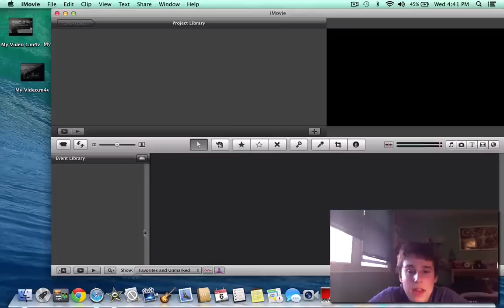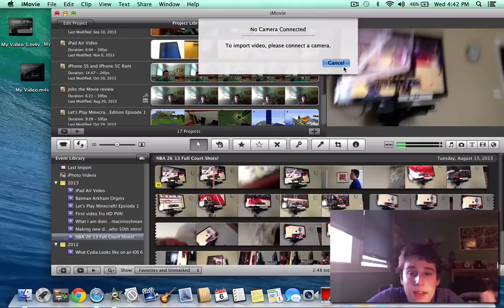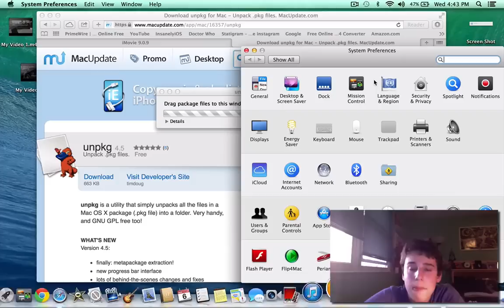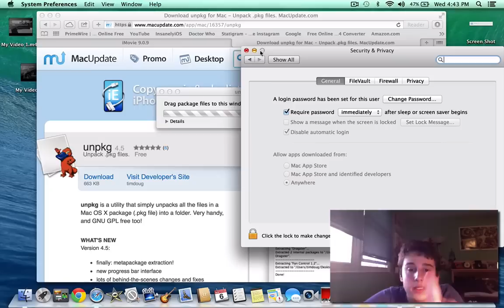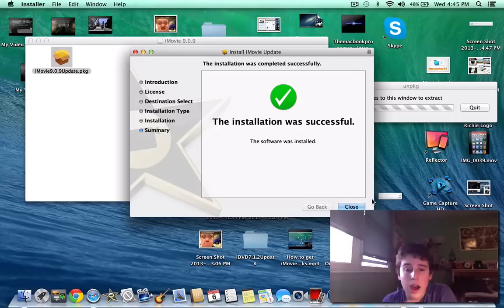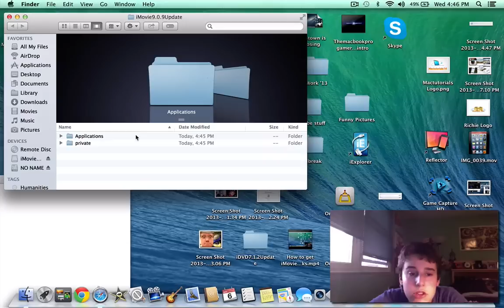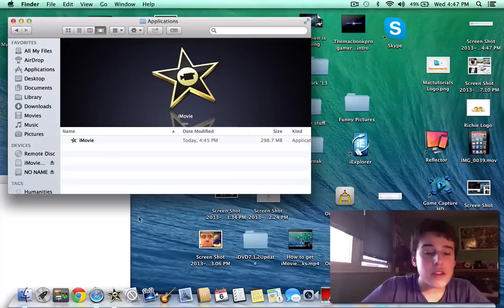How to fix "No Camera Detected Error"in iMovie 11 if you downgrade to iMovie 11 (Mavericks)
In this video I show you guys how to troubleshoot the no camera detected error in iMovie 11 version 9.0.